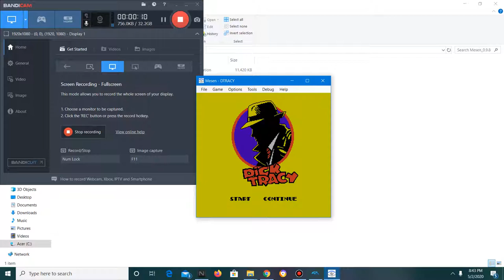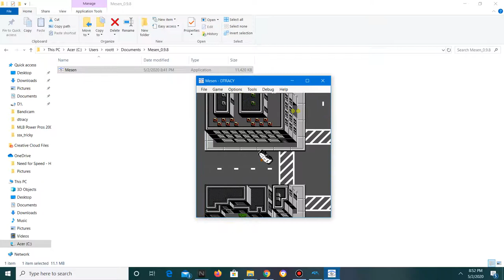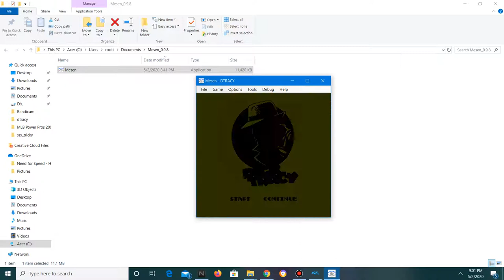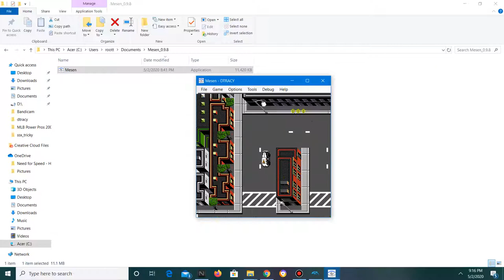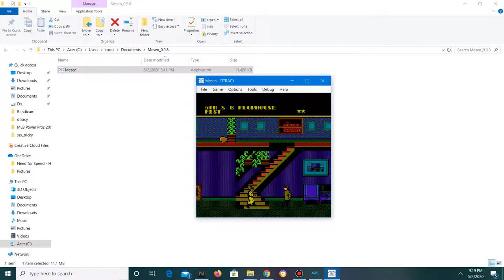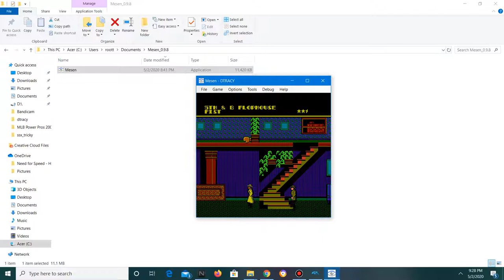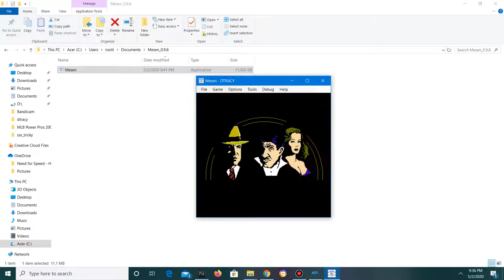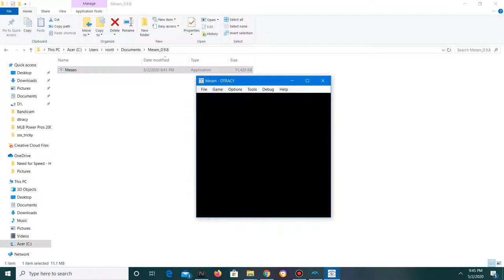Root thelucario plays| dick tracy NES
Well this is the most impossible game i have ever played in my life